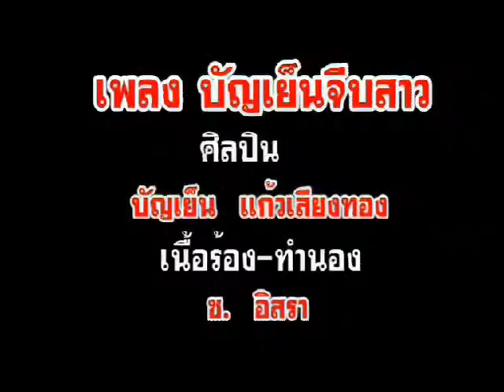บัญเย็นจีบสาว - บัญเย็น แก้วเสียงทอง เพลงดังที่คิดถึง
เพลง บัญเย็นจีบสาว
ศิลปิน บัญเย็น แก้วเสียงทอง